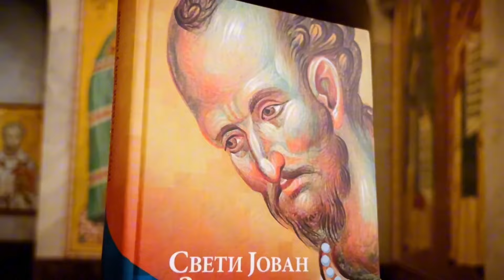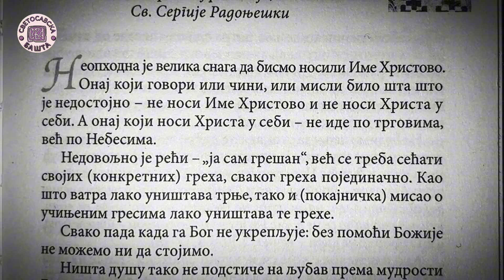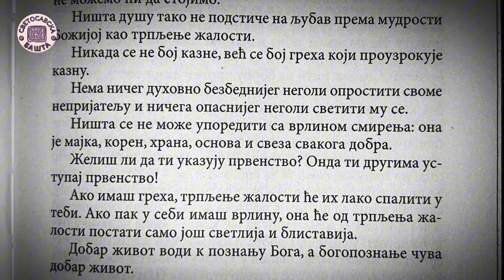Не плаши се казне, већ свог греха - Поуке Светог Јована Златоустог за сваки дан